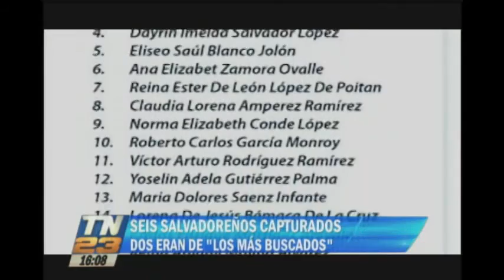Cacería de extorsionadores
El objetivo del operativo es desarticular bandas de extorsionadores, el resultado del mismo permitió la captura de más de 30 personas que se encontrarían implicados.

Fuerzas de la policía realizaron 54 allanamientos